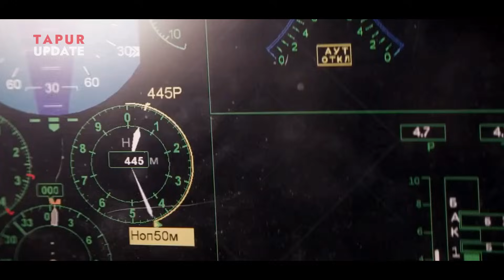Finally! Russia Mass Produces Game-Changing Sukhoi Su-75 ‘Checkmate’ Fighter Jet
In a major milestone for the Russian aerospace industry, 2025 marks the year when the highly anticipated Sukhoi Su-75 “Checkmate” fighter jet officially enters mass production. The fifth-generation light stealth fighter jet, first unveiled at the MAKS Air Show in 2021, has caught the attention of the global aviation community with its advanced features, competitive price, and potential to redefine the light fighter segment.

Sukhoi Su-75
Checkmate fighter jet
Russian fighter jet
Russia military technology
Su-75 Checkmate
Russia aircraft production
Next-gen fighter jet
Russian aviation news
Game-changing fighter jet
Sukhoi fighter jet
Su-75 mass production
Advanced military jets
Welcome to TAPUR UPDATE — your go-to source for insightful discussions on military advancements, cutting-edge technology, and the latest in global geopolitics. In this channel, we break down complex topics surrounding military strategy, defense systems, and technological innovations that are shaping the world. Stay informed as we analyze global power shifts, diplomatic relations, and emerging threats in the ever-changing geopolitical landscape.